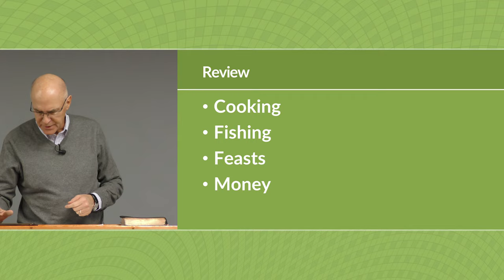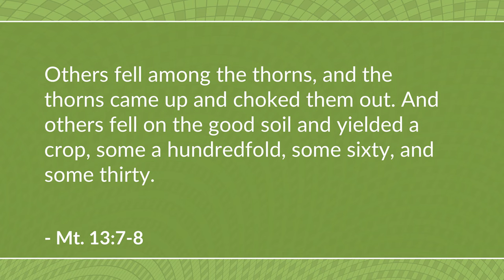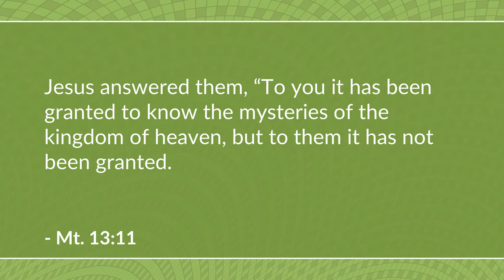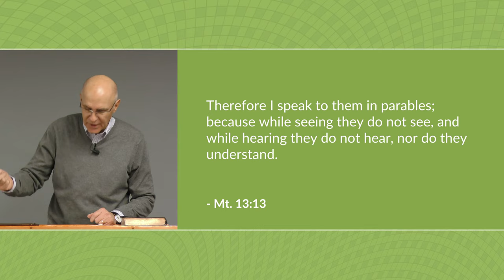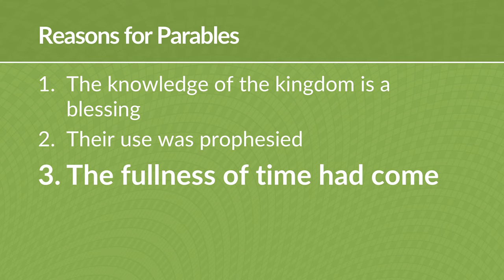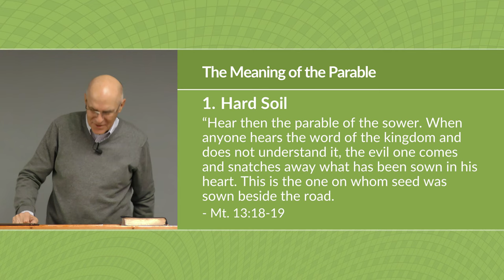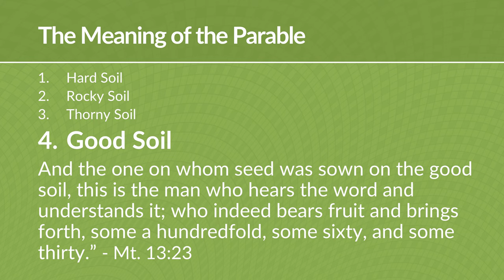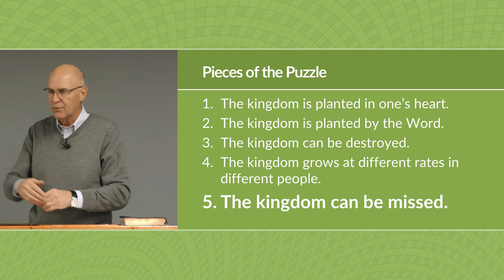Parable of the Sower and the Seed (Matthew 13 Bible Study) – Mike Mazzalongo | BibleTalk.tv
This lesson begins the final series of parables on the kingdom - the five parables that use agriculture as a base for their stories. (Matthew 13:1-23)